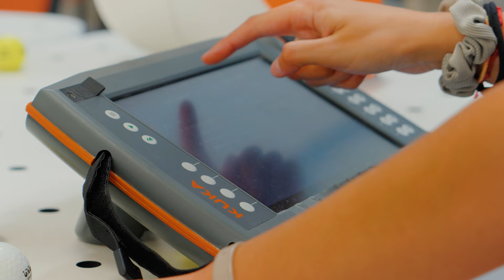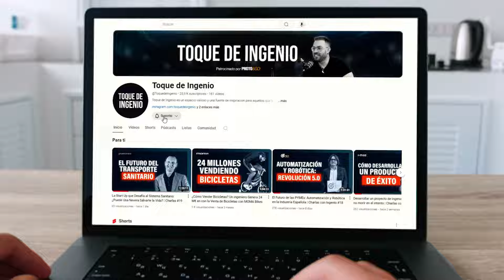CHARLAS con INGENIO: INNOVACIÓN, INGENIERÍA y EMPRENDIMIENTO🚀 🎙️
¡Bienvenidos a Toque de Ingenio! Soy Edgar Guerrero, y este canal es para emprendedores que buscan llevar su negocio al siguiente nivel. Cada semana, entrevisto a expertos que comparten estrategias de innovación, tecnología y casos reales para potenciar tu emprendimiento.